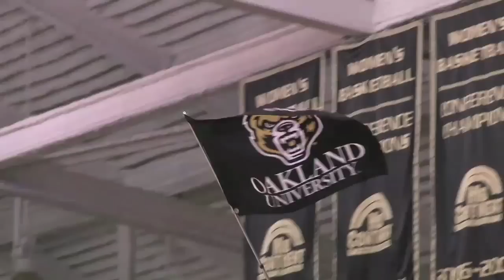Oakland vs Wright State Highlights 2/16/2014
Highlights from the Oakland Men's basketball game vs Wright State held on 2/16/2014